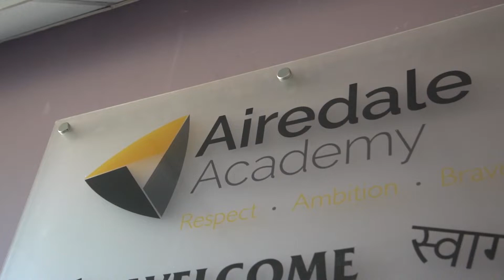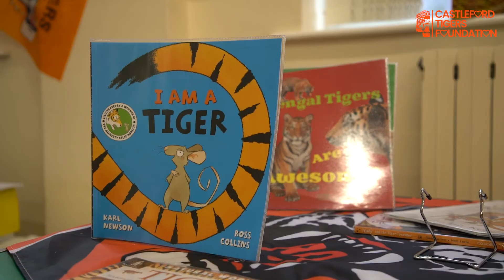Quarto Publishing make donation to Foundation’s ‘Read to Succeed’ programme!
London-based company Quarto Publishing have kindly gifted a number of brand-new books to the Castleford Tigers Foundation to gift to local partner school Airedale Academy as part of the Foundation’s ‘Read to Succeed’ programme.